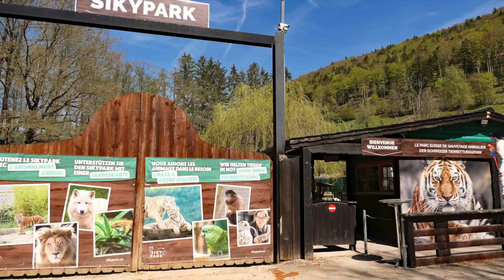04 05 2023 Sikypark Creminés